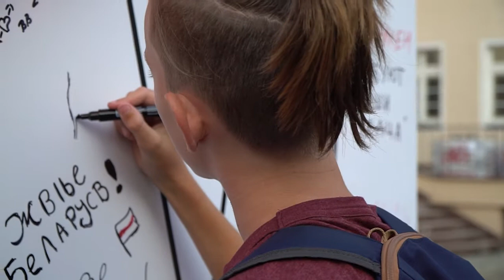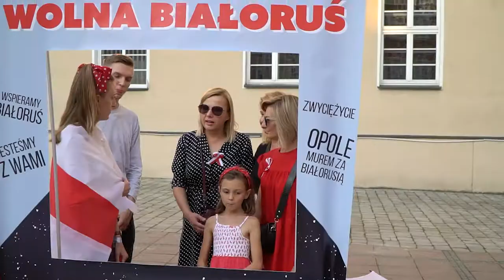Solidarni z Białorusią - Opole.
Sprzeciw wobec agresji i represjom stosowanym wobec pokojowych demonstrantów. Opolanie wzięli udział w happeningu poparcia dla walczących o wolność Białorusinów.